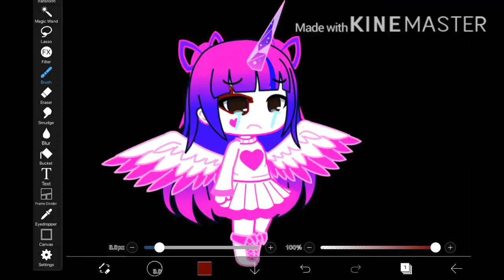Crying with blood on eye Gacha club ibis paint